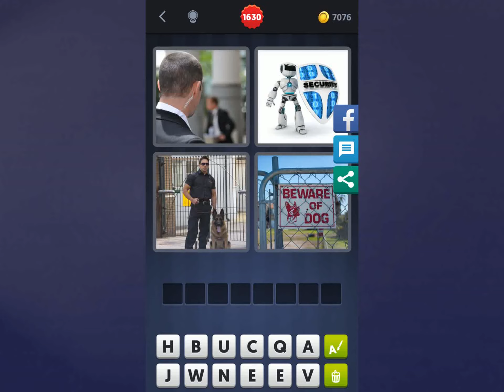4 Bilder 1 Wort Lösung [Kopf, Security, Mann + Hund, Schild]